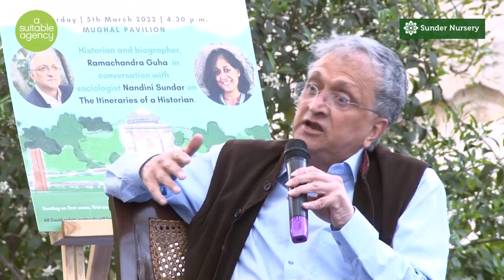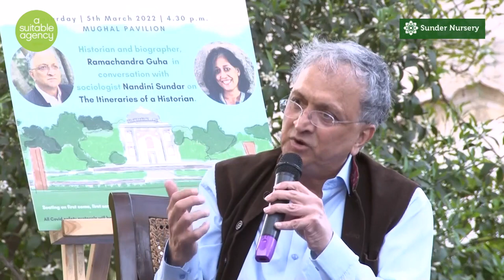Suitable Conversations at Sunder Nursery: Ramachandra Guha with Nandini Sundar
The fourth session of Suitable Conversations at Sunder Nursery, held on 5th March 2022, features historian and biographer Ramachandra Guha in conversation with sociologist Nandini Sundar on 'The Itineraries of a Historian'.